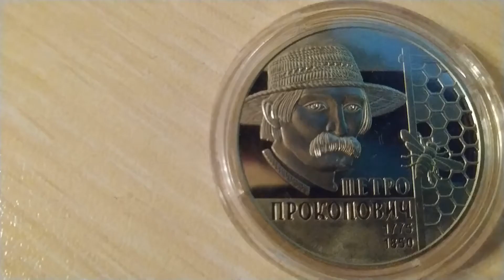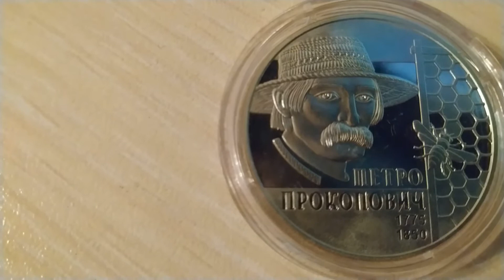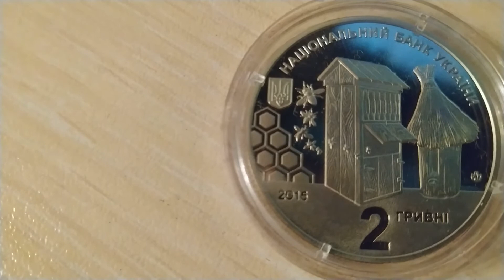Украина 2 гривны, 2015 240 лет со дня рождения Петра Прокоповича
Украина 2 гривны, 2015
240 лет со дня рождения Петра Прокоповича
Україна 2 гривні, 2015
240 років від народження Петра Прокоповича
Ukraine 2 hryvni, 2015
240th Anniversary - Birth of Petro Prokopovych